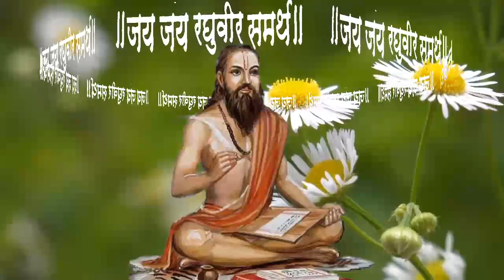Paishancha Dekhava | Jay Sadguru | JayJay Raghuvir Samarth | Sadguru Updesh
jay jay raghuveer samarth sada sarvada yog tuza ghadava,